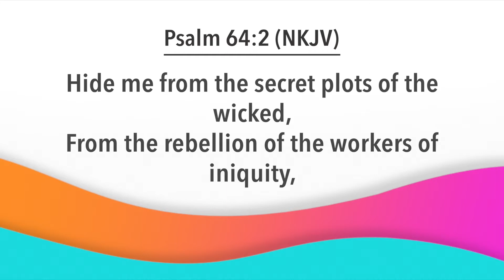Day Break with Bishop Dr. Nana Yiadom-Boakye. 22 02 21